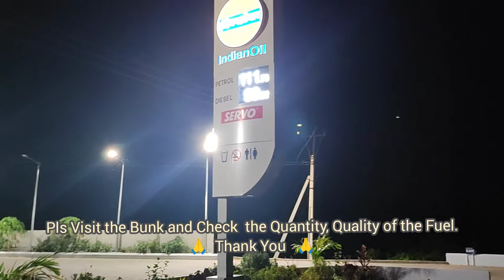Vemula Quality Fuels....వేముల క్వాలిటీ ఫ్యూయల్స్ , నిడుబ్రోలు to చందోలు రోడ్డు